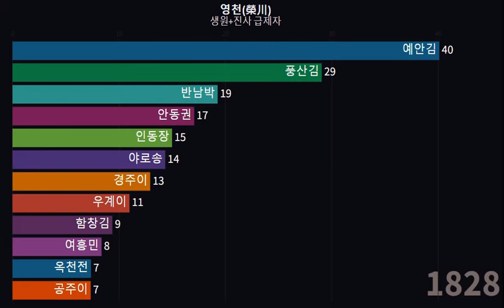경북 영천(영주) 소과급제자 성씨별 순위 변동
영천 지역(현재의 영주시에 속함)에 거주한 조선조 소과급제자(생원시 및 진사시 합격자)를 성씨별로 시대순으로 합산하였습니다. 경북 영천 지역에 세거한 유력한 성씨의 시대에 따른 변화를 볼 수 있습니다.